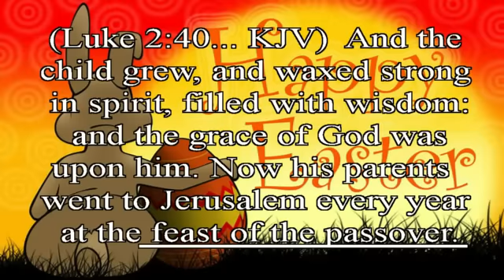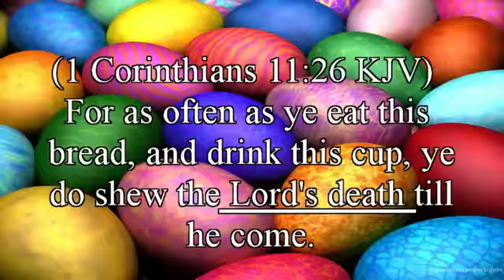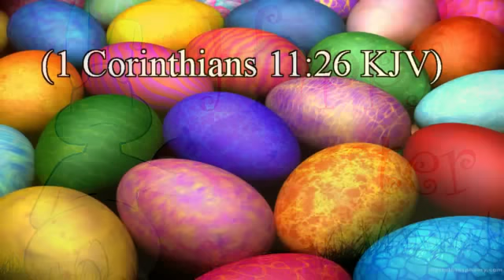Jesus Never Celebrated Easter!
You've Been Lied To About The Bible!  What You Think Is In The Bible- Is Not!